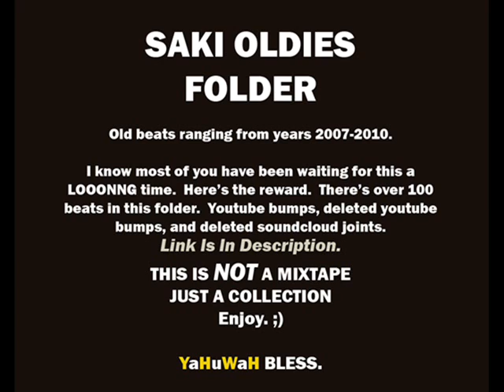SAKI OLDIES FOLDER Ready 4 Download